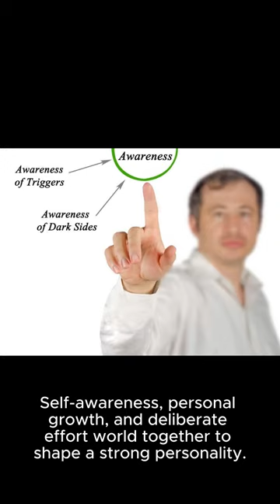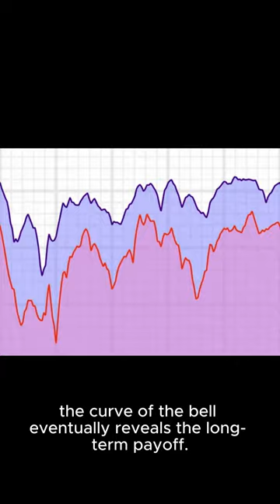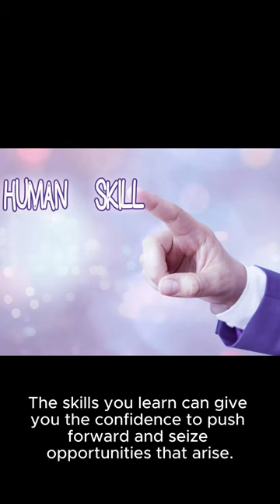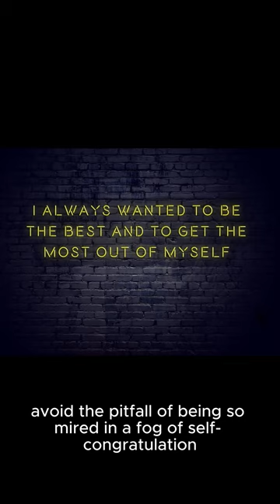Building a strong personality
Self-awareness, personal growth, and deliberate effort world together to shape a strong personality. The following steps are crucial building blocks as you fortify your personality